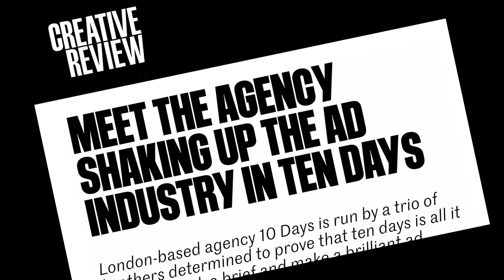10 Days 1st Birthday Mix